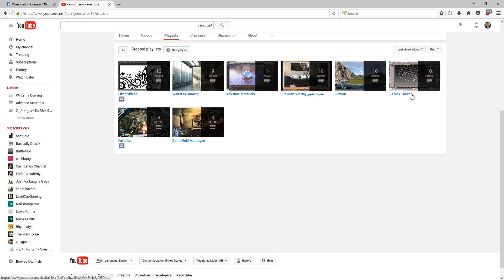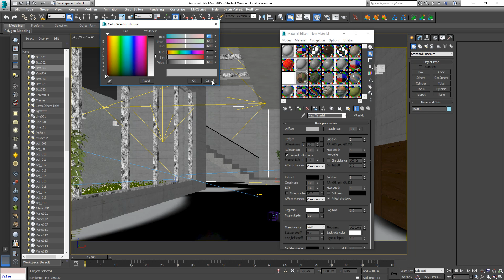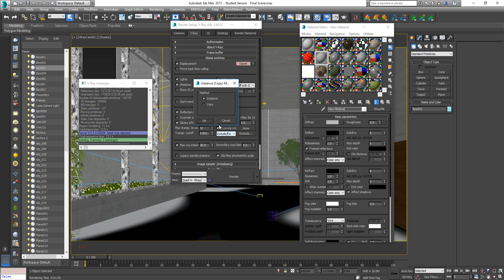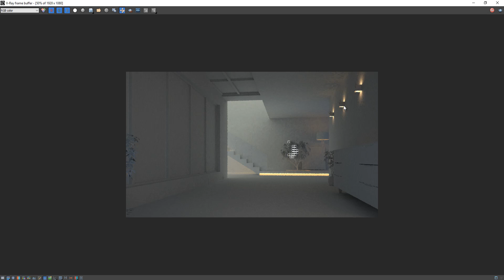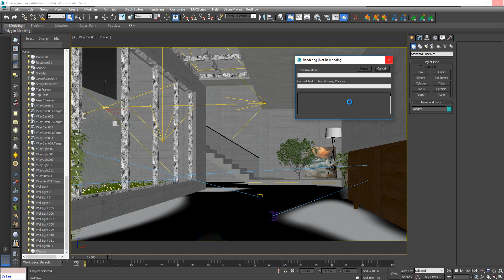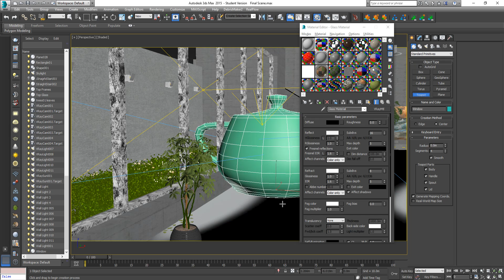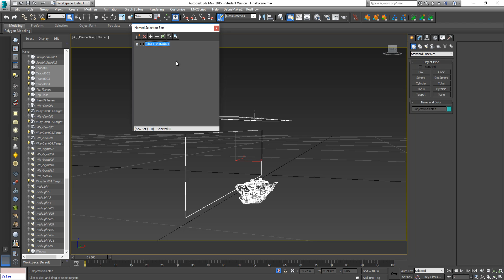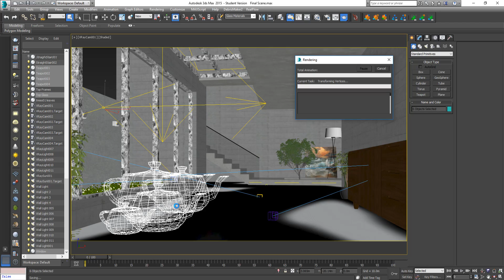001- Global Switches Override Material